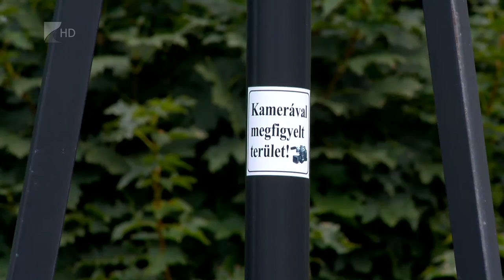Lopások a temetőben - Kölcsey Tv